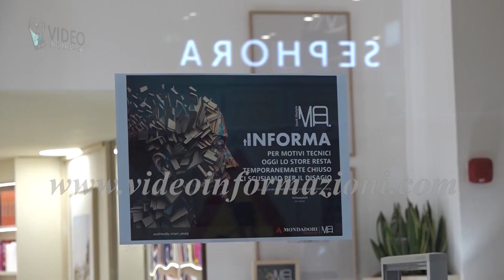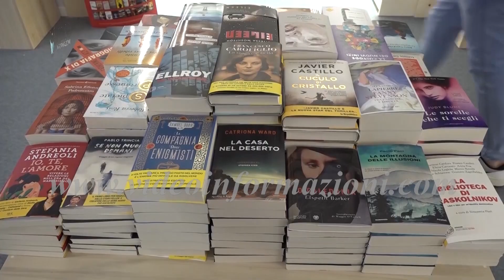Riapre dopo “finta” inaugurazione la mega libreria della Galleria Umberto